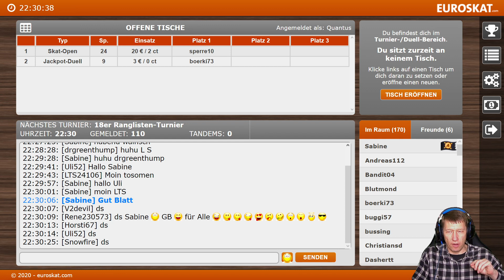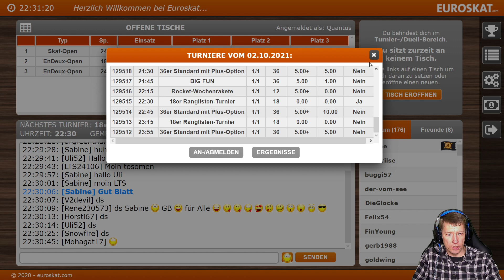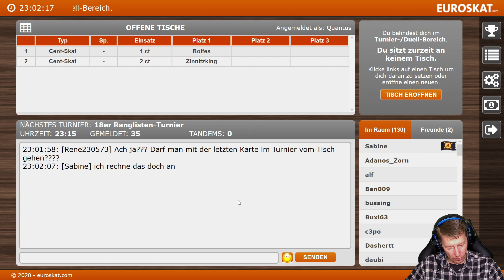Skat 18er Rangliste 22:30 Uhr 02.10.2021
Zu früh gefreut ??